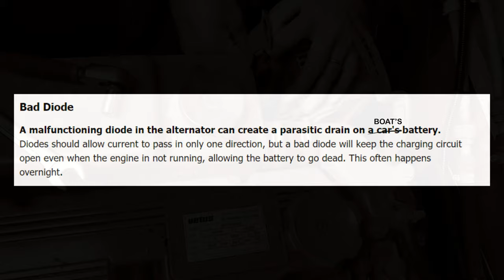End of Garden Narrowboat Mooring Episode 4 - Bad Diodes - We install a new alternator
Welcome Friends and Crew members to our new mooring series.  In this series we will document our transition to being totally off grid and living as sustainably as we can.

This week we replace the alternator after we discovered that the diodes in the old one were causing a parasitic drain on our batteries. We also relax a little after finally having the power issues we'd been experiencing, resolved. We also make rose-hip syrup and do some more work in the garden.

For more information on the recipe, you can visit our blogpost

These are all the ways you can keep in touch and become part of the Oddstruck Belle crew.
Shell’s art Instagram: @petal_project
Chris' art Instagram: @chris.pickering.art
Our general account: @thenarrowboatchronicles
Our vegan inspiration account @veganboaters

Love Yourself!
Stay Afloat!
Love and Peace
Chris & Shell XXX💚🌱❤️